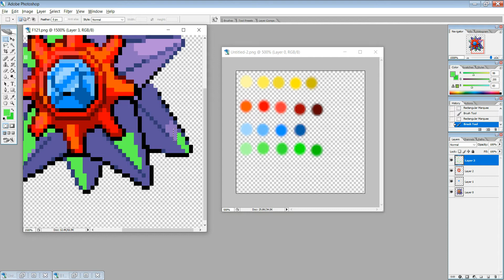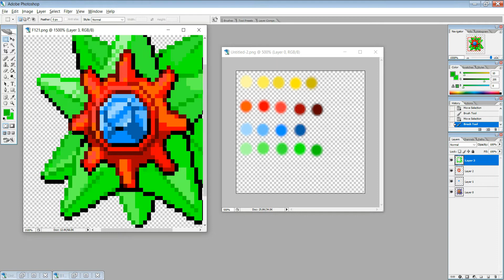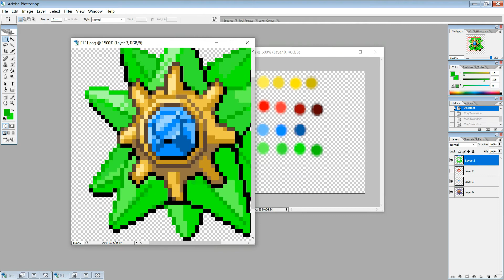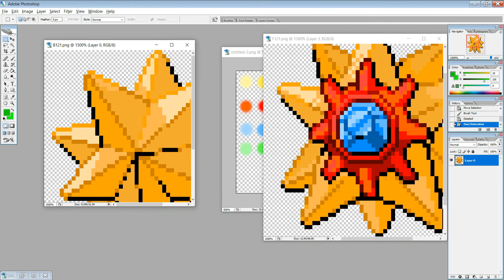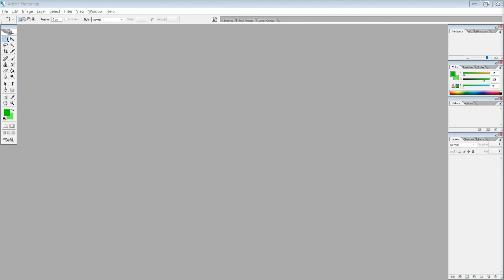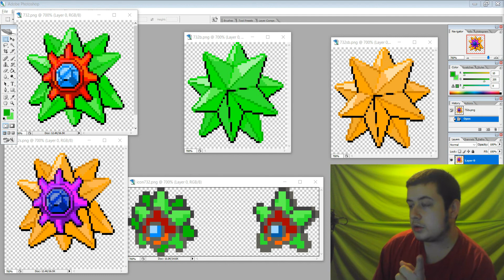Pokemon Regional Creations Starmie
A star just like our own. a green star. well, its gotta be hot. Hope you enjoy!